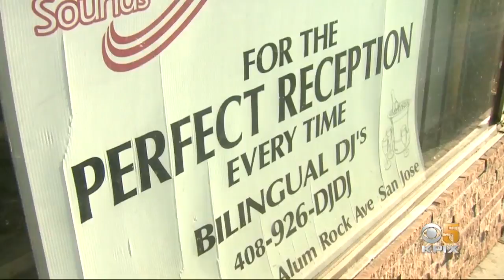South Bay Residents Grapple With Business Falloff as 'New Normal' in Coronavirus Era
Santa Clara County is imposing restrictions on gatherings of 35 to 100 people, ensuring organizers have a six-foot distance between attendees, that they prevent the attendance of anyone with sickness, fever, or symptoms, and additional guidelines. Maria Medina reports. (3-13-20)